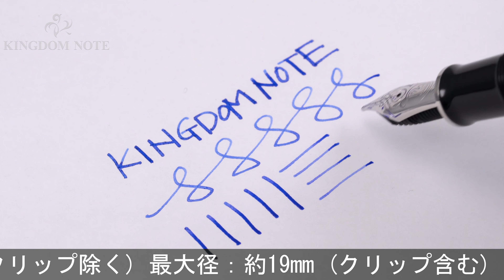Pelikan ペリカン 万年筆 スーベレーン M805 オーシャンスワール M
多少スレ･小キズ等見られますが、総じて概ね程度良好なコンディションです。2017年特別生産品(1,600本限定生産！)

本体材質：樹脂
ペン先材質：18金
字幅：M(中字)
機構：吸入式
全長：約164mm (筆記時)
胴軸径：約13mm
キャップ径：約15mm (クリップ除く)
最大径：約19mm (クリップ含む)
重さ：約29g
付属品：なし